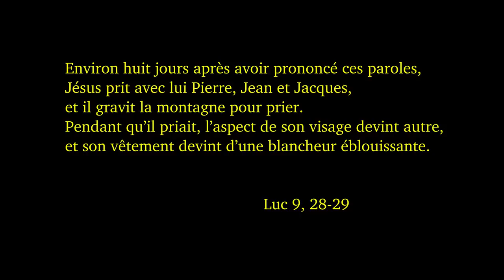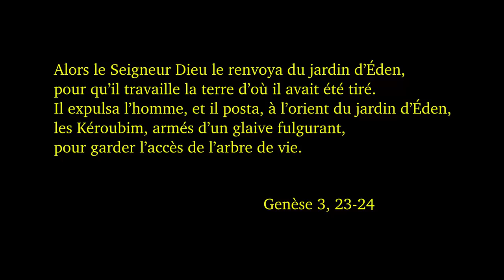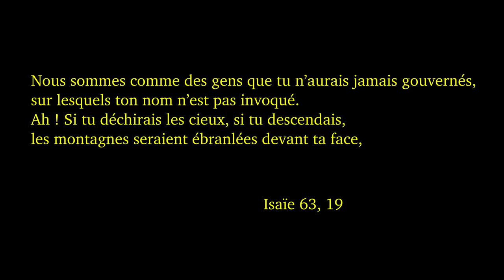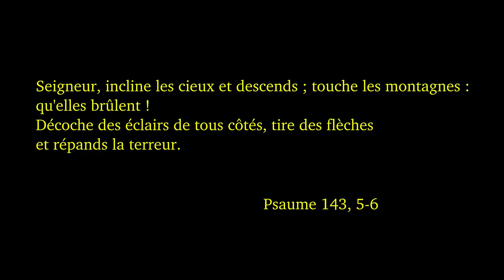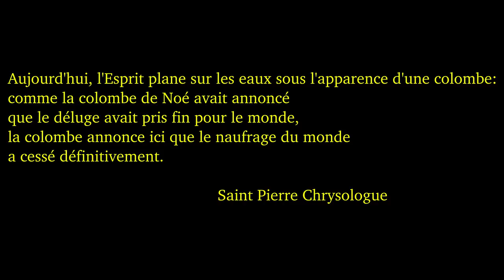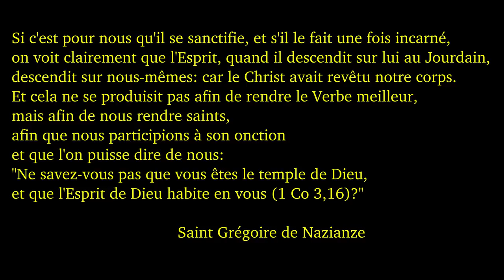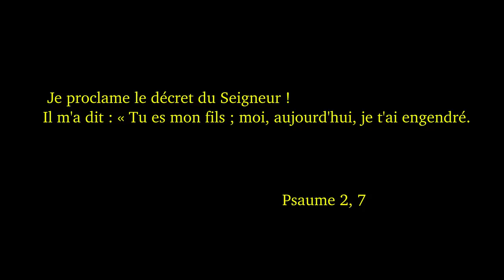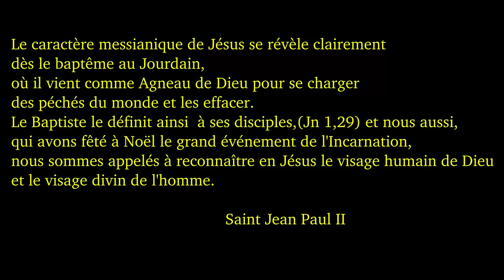Baptême du Seigneur C 2019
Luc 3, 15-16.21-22